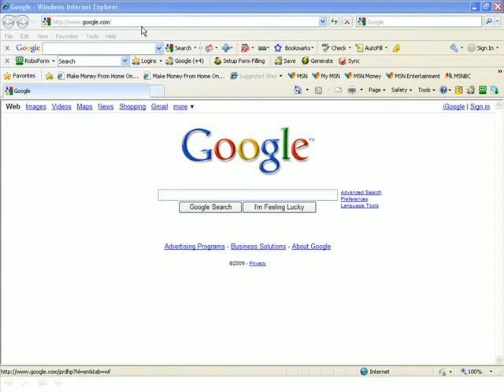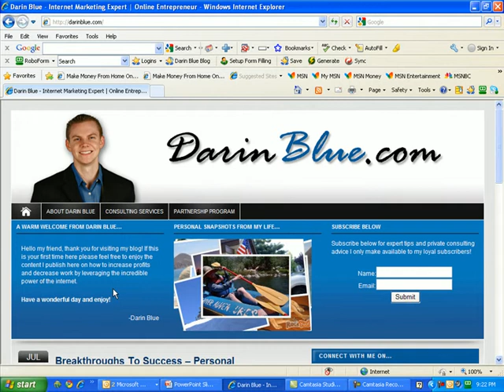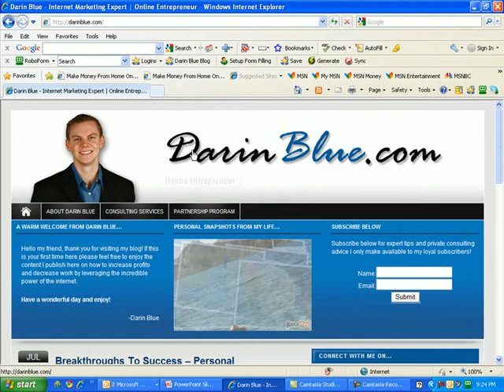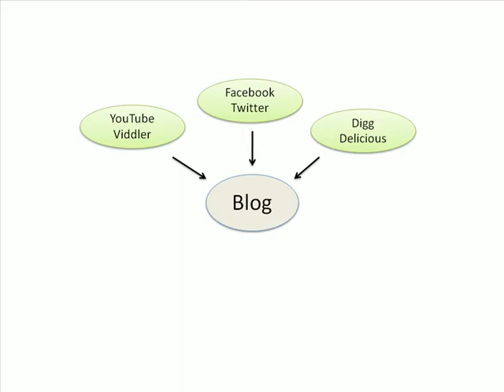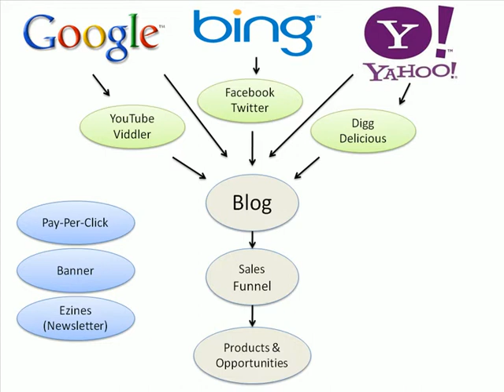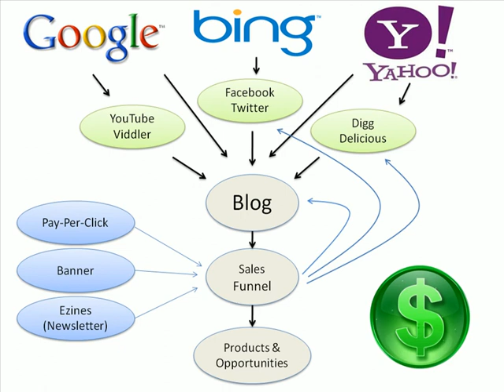#0 Introduction To Blogging & Why It's The Root Of The Sales Funnel For Your Business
- A brief overview of the power of blogging and how critical it is to your business and sales funnel. Your blog is the heart from which your business grows and I show you exactly how everything fits in a flowchart model I created.